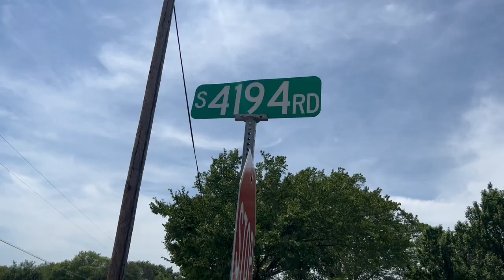Video: RCSO: Claremore man arrested for hosting party for nearly 200 underaged people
The Rogers County Sheriff is warning parents and teenagers about underage drinking after deputies arrested a man under the social host law during the weekend who is accused of holding a party where kids were drinking alcohol.